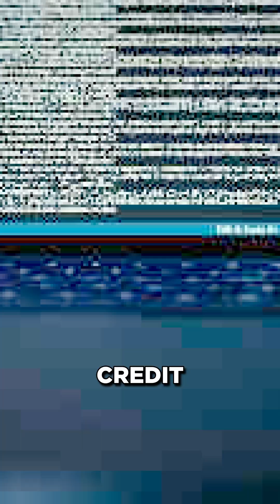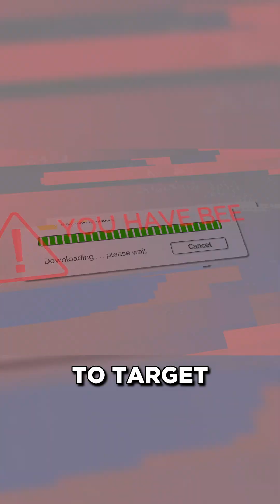What Hackers Really Want With Your Website | WordPress Security Essentials #5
⭐ Wordfence is Trusted by over 5 Million Users

Ever wondered why hackers target your website?

You may think that hackers wouldn't bother to attack your site, especially if you have a smaller site. Unfortunately, that is not the reality.

In this short, Mark Maunder, founder of Wordfence, breaks down exactly what cybercriminals are after when they compromise a WordPress site.

Understanding their goals is crucial to effectively protecting your online presence.

- Hackers seek financial gain through ransomware and extortion.
- Stolen user data can be monetized on black markets.
- Compromised sites can be used to spread malware and phishing scams.
- Attackers may use your site's resources for cryptomining or launching DDoS attacks.
- Even small or less visible sites can provide valuable footholds for larger-scale attacks.

Part 5 of our series: WordPress Security Essentials

Wordfence is designed for defense in depth by giving you a layered approach to security with our range of features.

Protect Your Site With Wordfence

📝 Wordfence Audit Log:

All premium Wordfence plans also include full access to the Wordfence Audit Log, which captures and stores security-related events on your website as they happen, and sends them securely to an off-site location to protect them from tampering, and to store them for your analysis.

Wordfence Central allows you to manage multiple sites from one place.

🐞 Earn money via our bug bounty program:

Find bugs in WordPress themes & plugins and earn rewards!